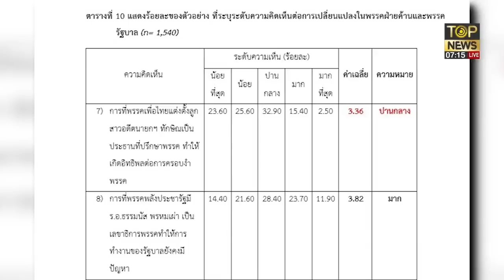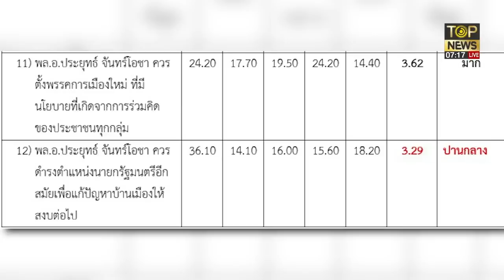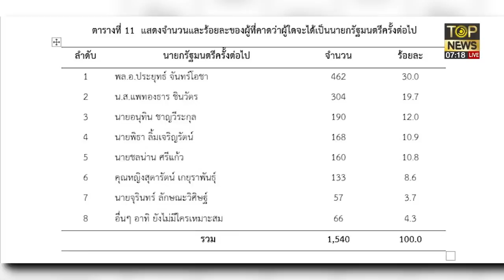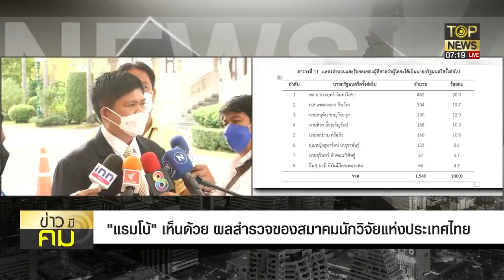"สันติสุข"ยกผลโพลฟันธง"บิ๊กตู่"นำโด่ง"ทวี-แรมโบ้"เย้ยพท.ฝันหวานแลนด์สไลด์ | ข่าวมีคม | TOP NEWS